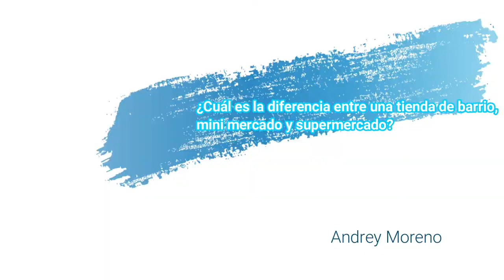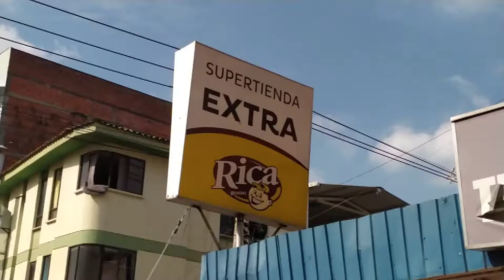¿Cuáles son las diferencias entre una tienda de barrio, un minimercado y un supermercado?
Cada tipo de formato tiene unas diferencias y en este video les presento las más importantes en Colombia.

Gracias por verlo, darle like y comentar